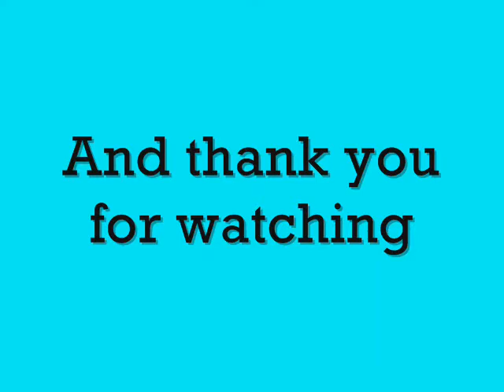RANDOM DIVING!!!!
Some Random Diving. Starring: Kailee, Elijah, Pegan, Pengdon and Dobby. This is only our first video.